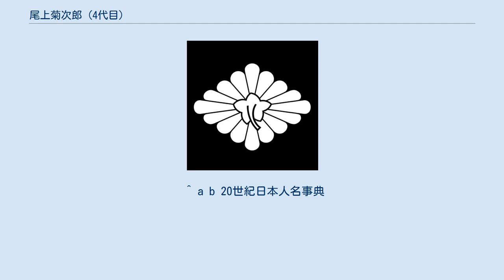尾上菊次郎 (4代目)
四代目 尾上 菊次郎（よだいめ おのえきくじろう、1904年（明治37年）9月29日 - 1981年（昭和56年）7月24日）は、主に関西歌舞伎で活躍した歌舞伎役者。
屋号は音羽屋、定紋は向い菊、替紋は裏菊菱。
俳名に幸菊がある。
本名は渡辺 良雄（わたなべ よしお）。
 二代目坂東彦十郎の次男。
東京・築地出身。
1910年（明治43年）4月帝国劇場『心中天網島』「紙治」の勘太郎で坂東子鶴を名のって初舞台。
1919年（大正8年）6月帝劇『一谷嫩軍記』の熊谷の遠見で四代目坂東竹三郎を襲名。
これを機に菊五郎一座に入り活躍するうち才能を認められ、1924年（大正13年）5月市村座『義経千本桜』の小金吾と『娘道成寺』所化で名題昇進。
1935年（昭和10年）10月歌舞伎座『三人形』の傾城で四代目尾上菊次郎を襲名した。
 その後二代目市川猿之助一座を経て、1949年（昭和24年）関西歌舞伎に移籍。
主として老女形として古風な芸で活躍した。
 品格と情味を兼ね備えた芸風で、当たり役は、『恋女房染分手綱』（重の井の子別れ）の重の井や、『妹背山女庭訓』「吉野川」の定高などの片はずし、そして『近江源氏先陣館』「盛綱陣屋」の母微妙などの三婆。
立女形だが、晩年には幅広い役柄をこなし、『傾城反魂香』「吃又」の将監、『奥州安達原』「袖萩祭文」の謙杖直方、『夏祭浪花鑑』「三婦内」の釣船三婦、果ては『義経千本桜』「鮨屋」の梶原景時など、一見ニンに合わないのではないかと思わせるような役どころでもきちんとつとめて違和感がなかった。
 1978年（昭和53年）勲五等双光旭日章を受章。
1981年（昭和56年）1月京都中座『心中紙屋治兵衛』「河庄」のお庄が最後の舞台となった。
 四代目中村富十郎は弟、五代目坂東竹三郎は名前養子にあたる。
 ^ a b 20世紀日本人名事典